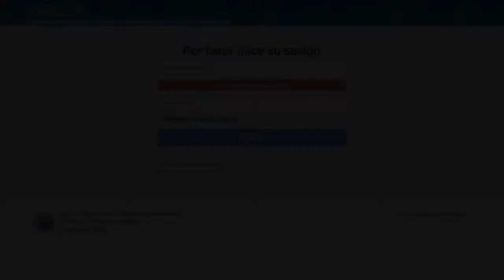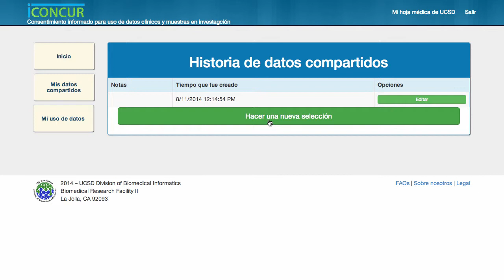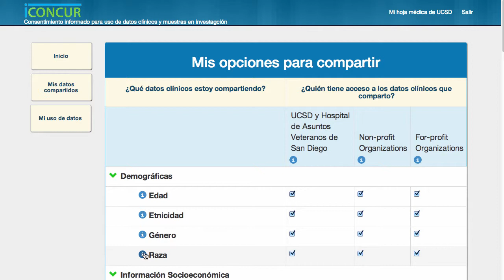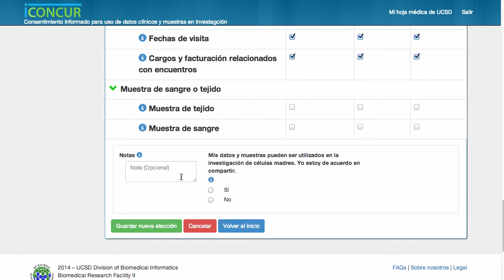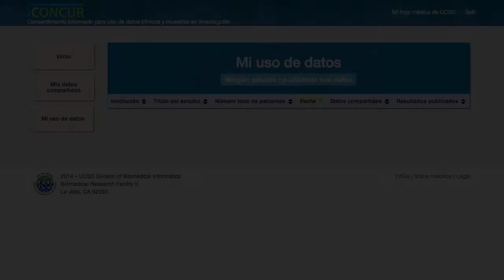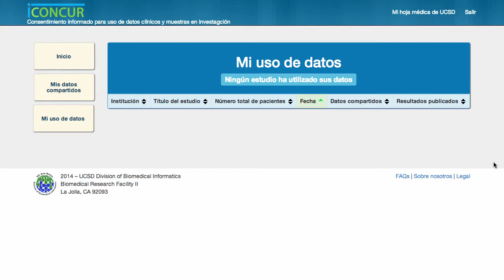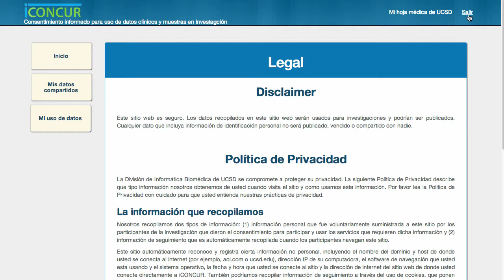iCONCUR Spanish Tutorial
This is the Spanish tutorial for the iCONCUR tool.